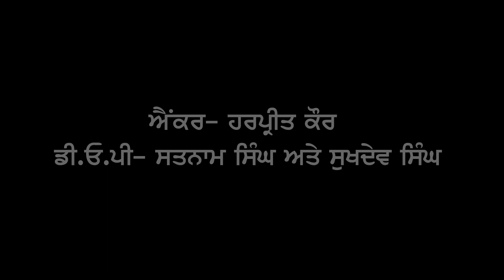Importance of Moral values in student life